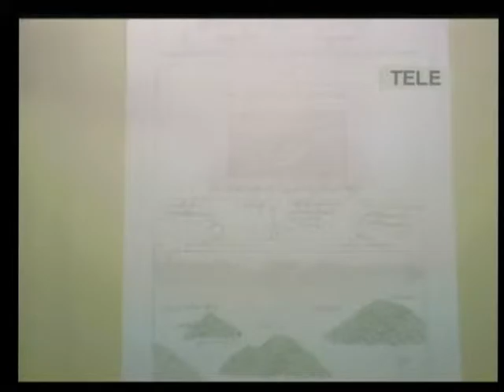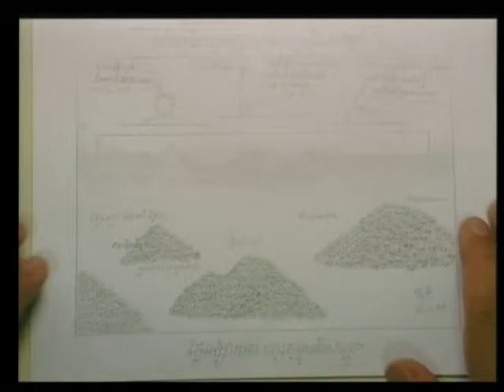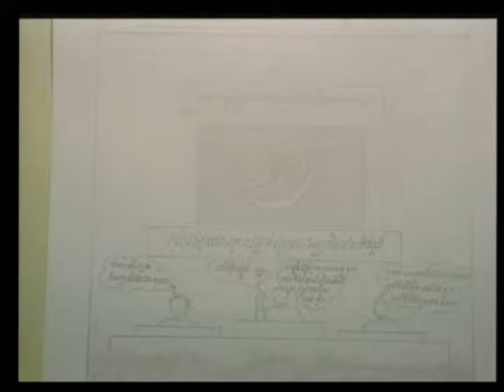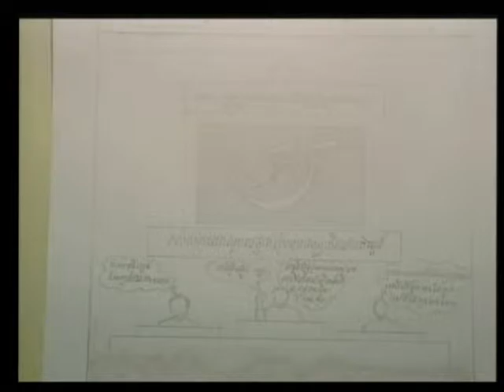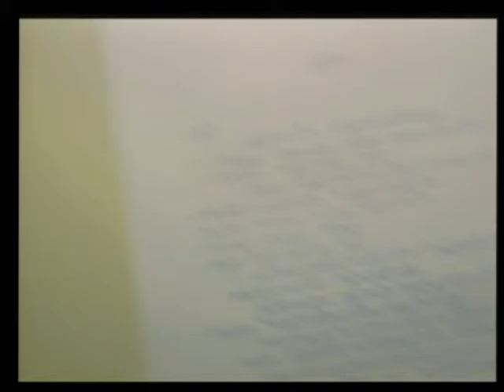Session 3 - 31 March 2009 - Case 001 - Fl/Kh